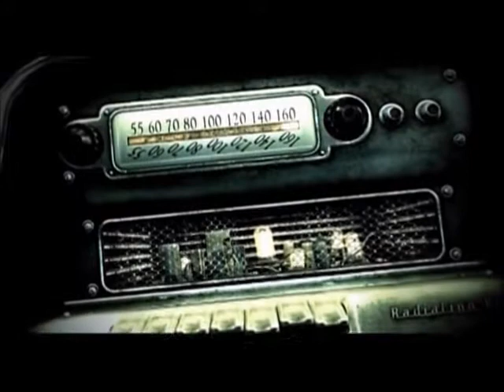Fallout 3 - S02E04 - "Il Nostro Piccolo Segreto"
Fallout 3 - Montaggio Cinematografico
Progetto di serializzazione.